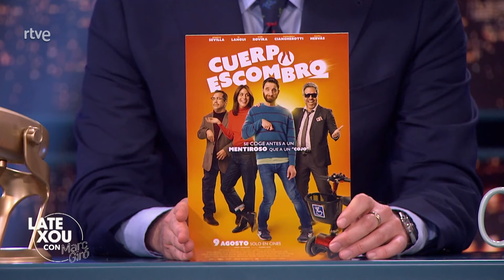Entrevista al rapero y actor El Langui | Late Xou con Marc Giró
La segunda invitada es otra diva del cine español, Marisa Paredes. La que también fuera chica Almodóvar se sienta en el sofá del Late Xou para repasar momentos importantes de su carrera y descubrir su lado más personal.